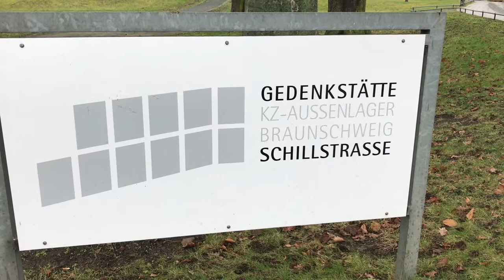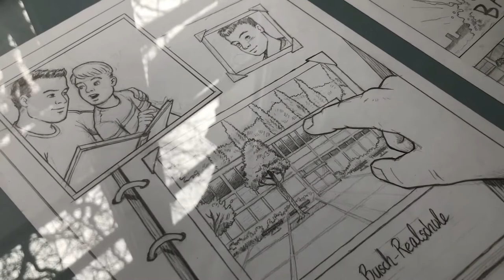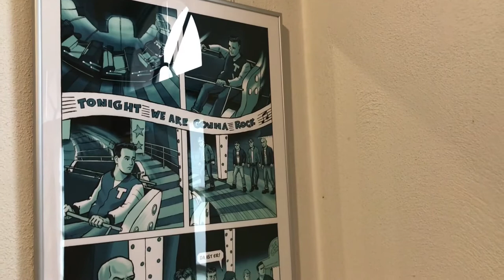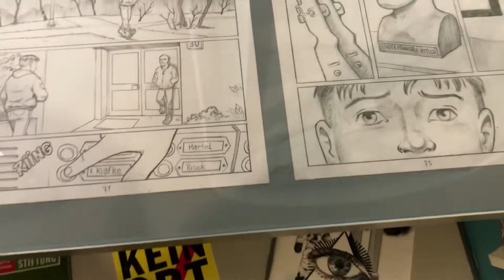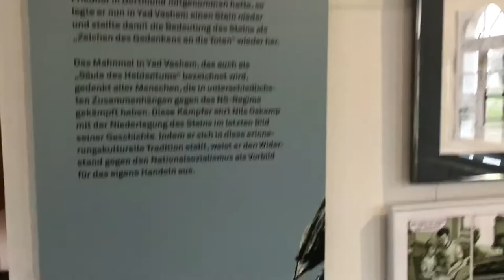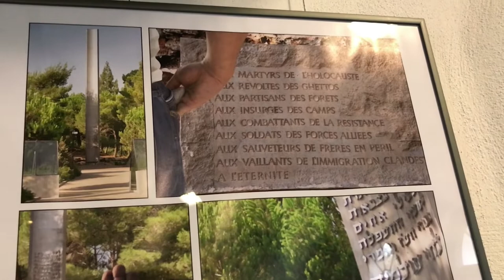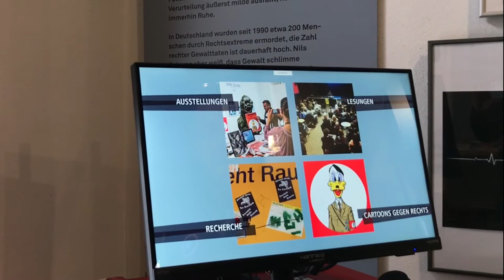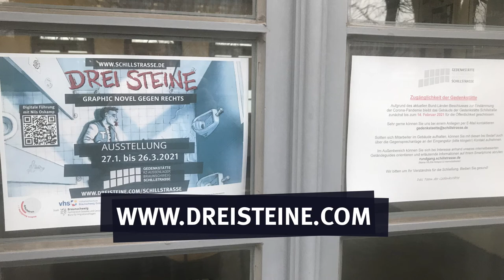Ausstellung DREI STEINE Guided Tour, Video-Rundgang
Digitale Führung durch die Ausstellung der Graphic Novel Drei Steine in der Gedenkstätte KZ-Außenlager Braunschweig Schillstraße mit Nils Oskamp. In diesem kommentierten Video Rundgagn bietet der Autor Nils Oskamp wichtige Hintergrundinformationen über die Entstehung und der autobiografischen Comic Geschichte gegen rechts. Das einstige Opfer rechter Gewalt erklärt die Entwicklung und Rechtspopulismus gewaltbereiter Rechter Strukturen vor und nach dem Mauerfall. Die Original-Zeichnungen werden vom Autor gezeigt und erläutert. Die Plakataktion mit dem Holocaust Überlebenden Natan Grossmann wird mit ihren Hintergründen erläutert. Es gibt einen Einblick in die Medienstation und dessen Inhalte aus Eigenproduktion, Medienspiegel und Bildergalerien. Das adolfduck​ Diorama wird vom Autor in der Funktionsweise präsentiert.
Regie & Kamera: Nils Oskamp
Still Photografie: Maria Zarada